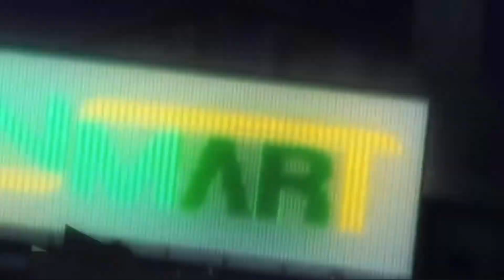[FREE FOR PROFIT]1nonly x Shady Moon x 8percent type beat(Prod.YukiOnline)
• You can use the beat without lease and keep 100% profit on YouTube and SoundCloud only but please credit me in the title (prod.YukiOnline)
•Max 5k streams,then you gotta buy lease

New insta: @yukioffline

(I changed my nickname)